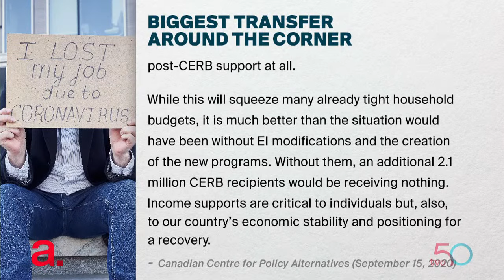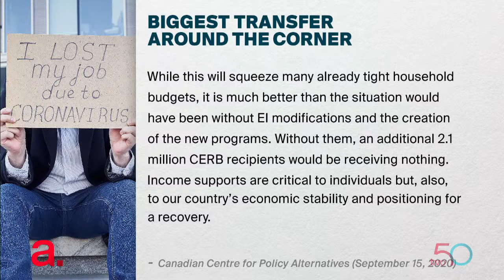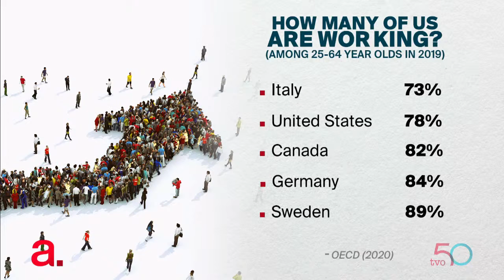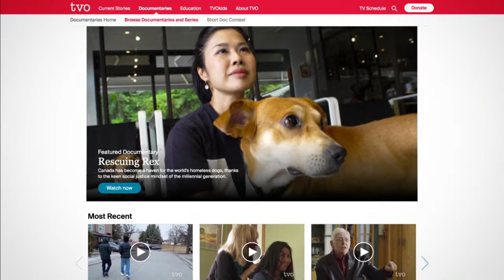Income Equality in Canada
The idea of a guaranteed income has gained support during the pandemic. Proponents and detractors weigh in on the proposed program. Then, Michael Sabia, head of the Munk School of Global Affairs and Public Policy at the University of Toronto, shares his thoughts on how to build the new post-lockdown economy.